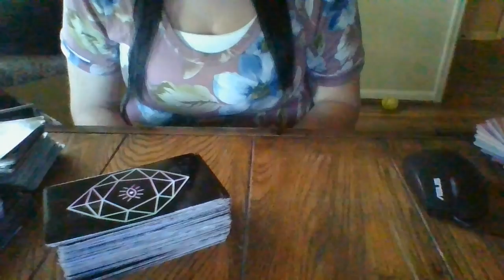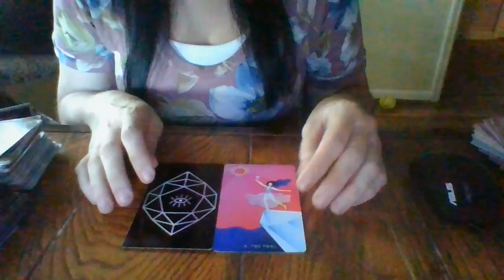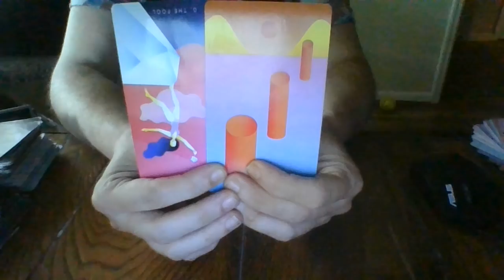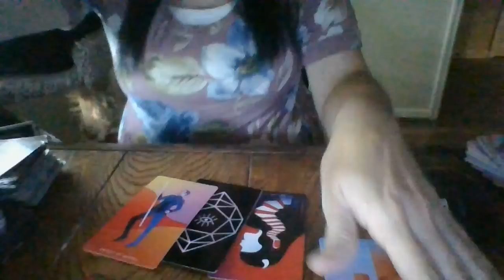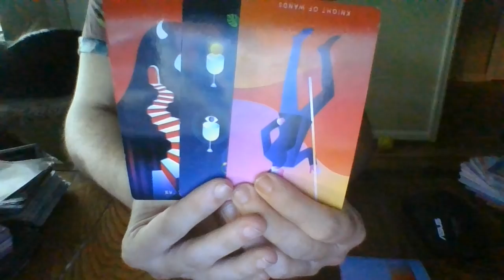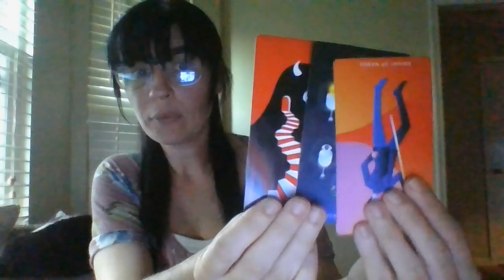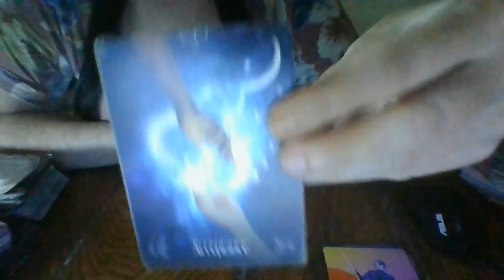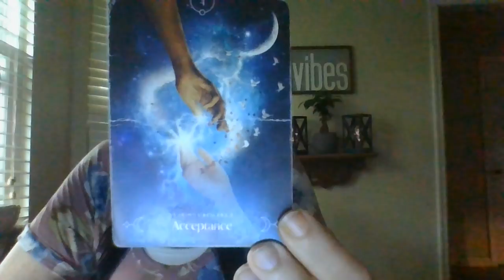CANCER- OCT 21- NEIGHBORHOOD WATCH! SEEING PAST THE LIES AND DECEPTION!